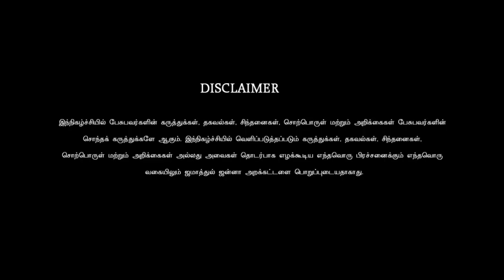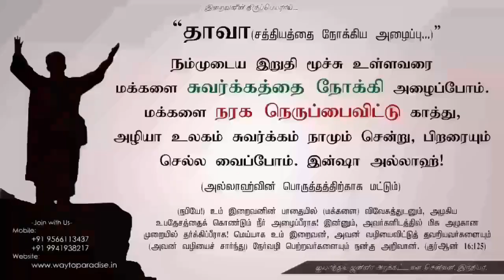சிறந்த நண்பன்ᴴᴰ┇Jameel Mohammed (Dayee)┇Way to Paradise Class